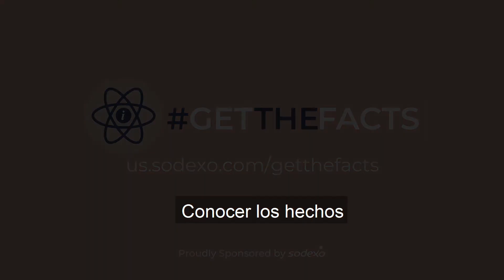LisaGay Hamilton Make Up Your Own Mind - Spanish Subtitles